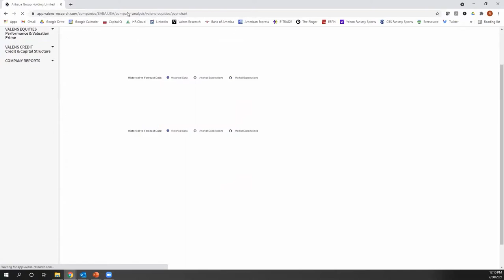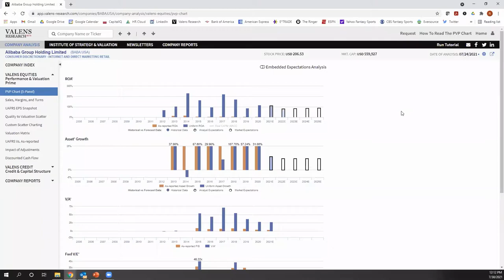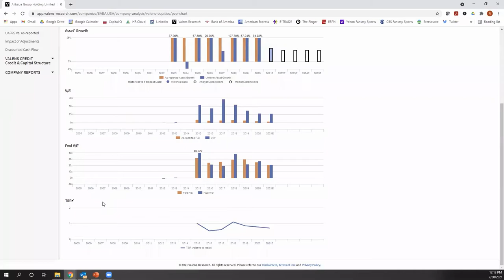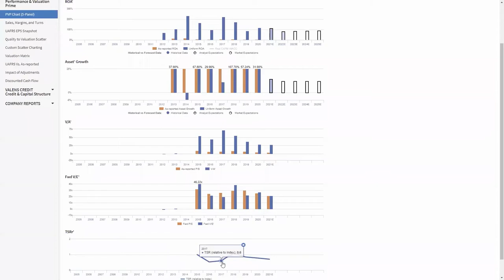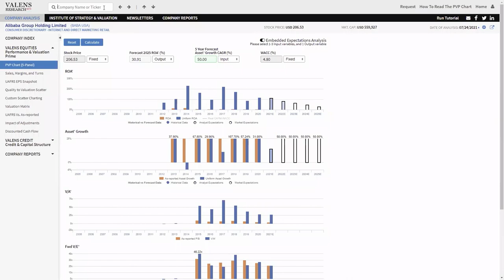Uniform Accounting Spotlight on Alibaba Group Holding Limited (BABA:USA)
See how Uniform Accounting shows the real performance for Alibaba Group Holding Limited (BABA:USA).  As-reported returns, valuations, and growth completely misrepresent this company's performance and outlook, and it is only apparent when you see the REAL Uniform Accounting (UAFRS) numbers.

Click here to sign up for our Investor Essentials Daily newsletter to get a copy of our eBook analyzing the current portfolios of great investors called the Uniform Investing Genius for FREE